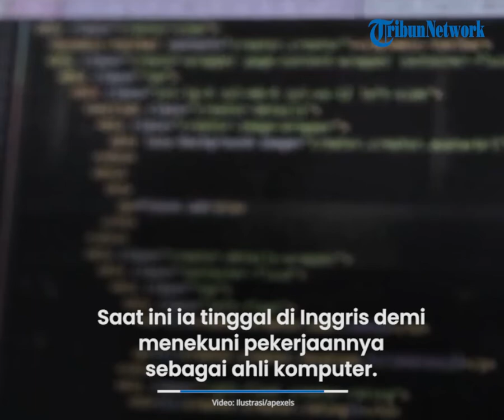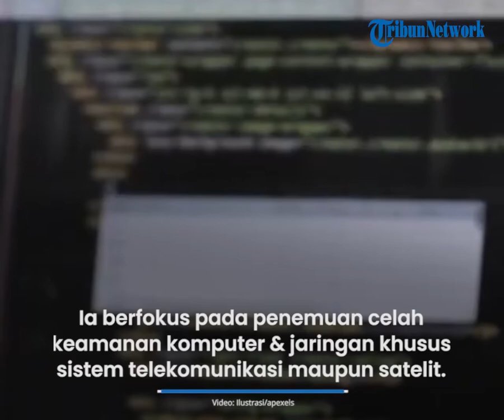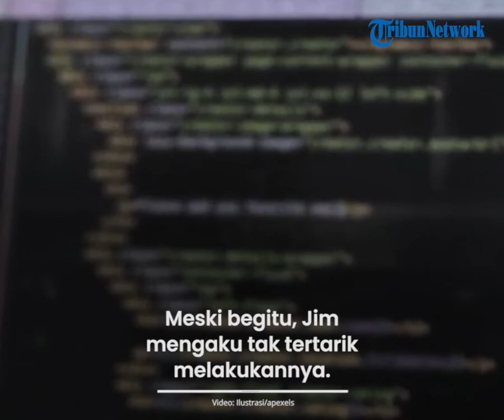Sosok Jim Geovedi Hacker yang Disebut Lebih Jago dari Bjorka, Mampu Kendalikan Jaringan di Indonesia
TRIBUN-VIDEO.COM - Hacker Bjorka disebut-sebut memiliki teman atau rekan kerja bernama Jim Geovedi.

Terkait tudingan tersebut, Jim Geovedi membalas dengan sebuah gambar anjing yang panik.

Belakangan, Jim digadang-gadang lebih jago dari hacker Bjorka.

(Tribun-Video.com/Surya.co.id)

Artikel ini telah tayang di Surya.co.id dengan judul SOSOK Jim Geovedi Hacker yang Digadang-gadang Lebih Jago dari Bjorka, Pernah Bikin Panik China,